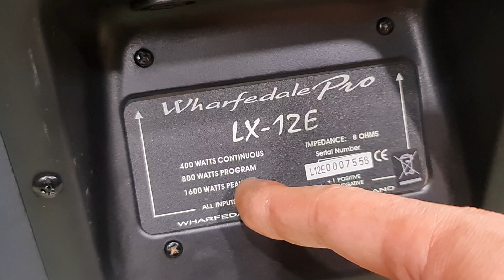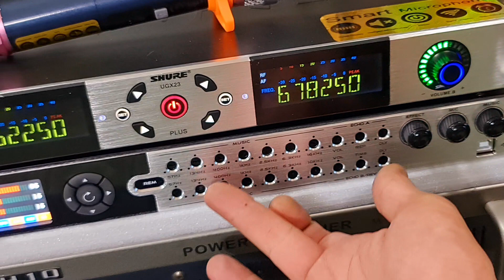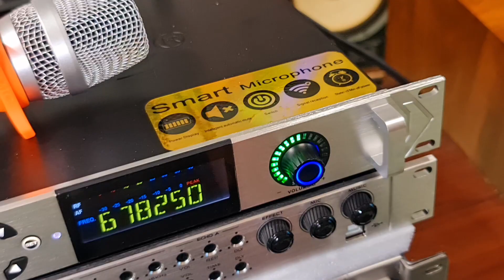Wharfedale LX12E england bát 33cm siêu khủng 1600w karaoke chuyên nghiệp nghe nhạc đỉnh cao audio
Wharfedale LX-12E england bát 33cm 1600w mạnh như sấm nghe nhạc & karaoke chuyên nghiệp đỉnh cao audio lh 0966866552